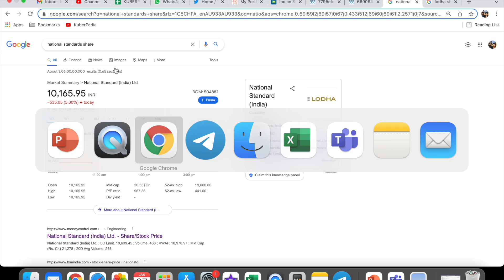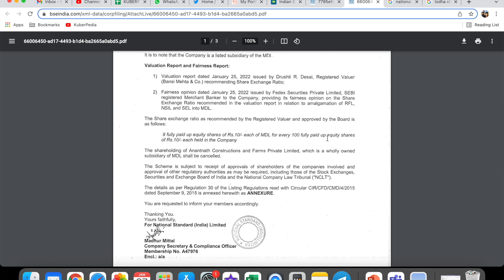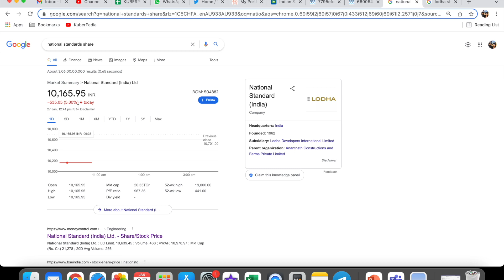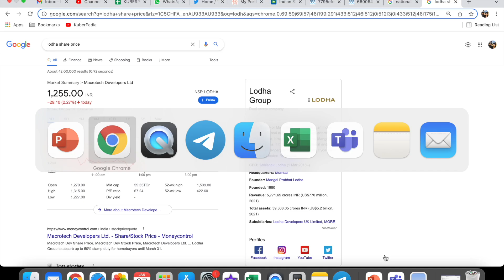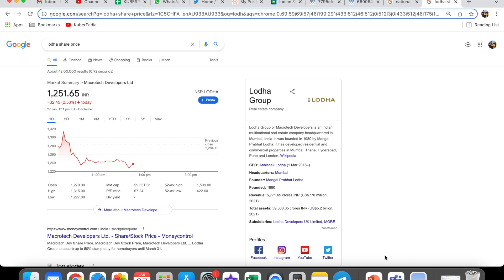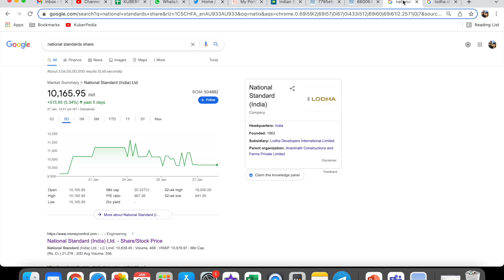Big Scam with Retail - National Standard India merging into Macrotech Developers (Lodha)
Learn the Bascs of Stock market from scratch
STOCK MARKET FOR BEGINERS,
BEST STOCKS OF INDIA,
SHARE MARKET,
INVESTMENT STATEGIES,
MULTIBAGGER SHARE,
CROREPATI STOCK,
STOCK TO BECOME RICH,
MONEY DOUBLE INVESTMENT IDEAS,
BEST STOCK TIP,
BONUS SHARE,
SPLIT SHARE,
CORPORATE ACTION,
BREAKING NEWS